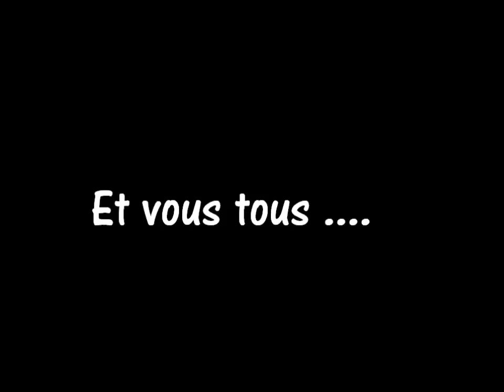Extrait spectacle "Franklin fait son cinéma"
Extrait du spectacle "Franklin fait son cinéma" écrit et joué par FranklinMagic .
Filmé au lycée Marcel Callo en décembre 2012 par Clément Hervieux et Adam Grossoeuvre
Remerciement au Frère Pierre et à Pascal Duchène